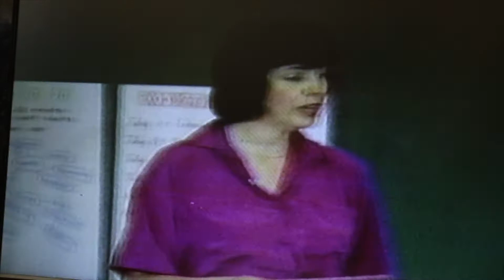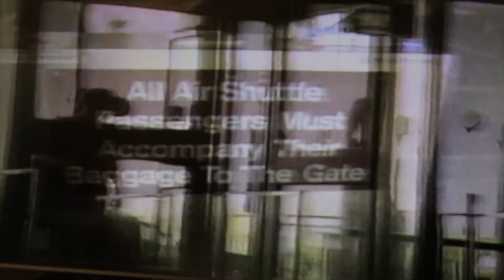A Message to our Parents. Kids & Nuclear War, 1985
A Message to our Parents. In 1985, Chris Reeves hosted Bedford MA students including Sylvia 11 in talking with adults and their parents about nuclear war.